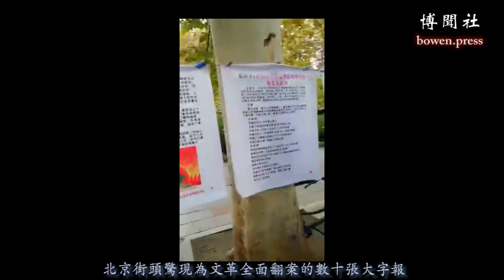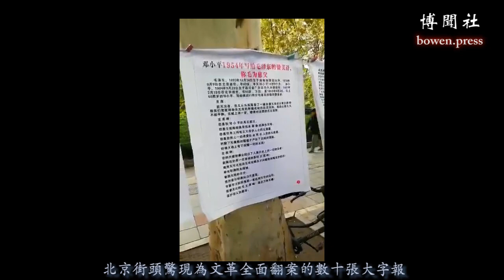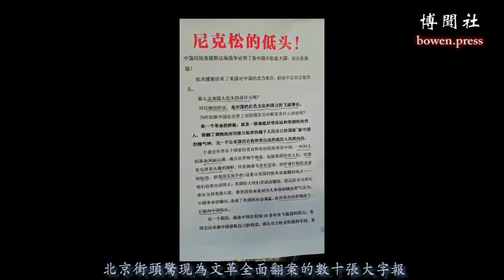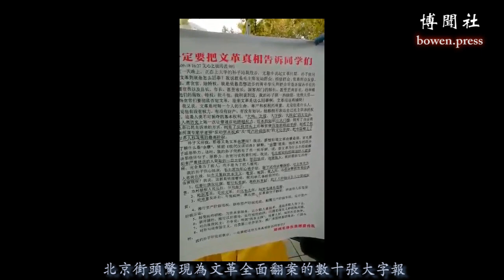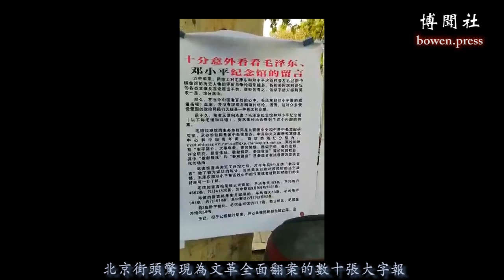街头惊现为文革全面翻案的数十张大字报